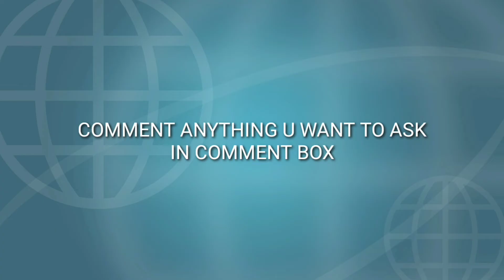DR KALAM AGRICULTURE COLLEGE KISHANGANJ, BIHAR (MAIN GATE ENTRY PROCESS)dkac